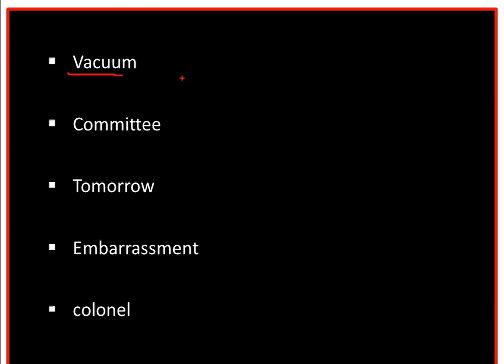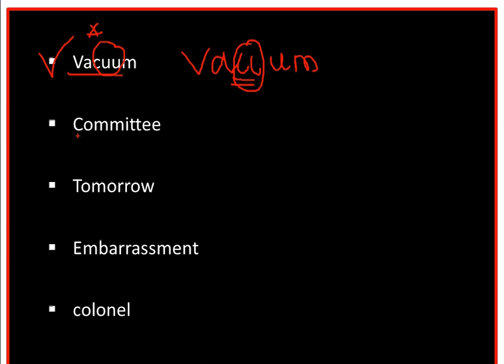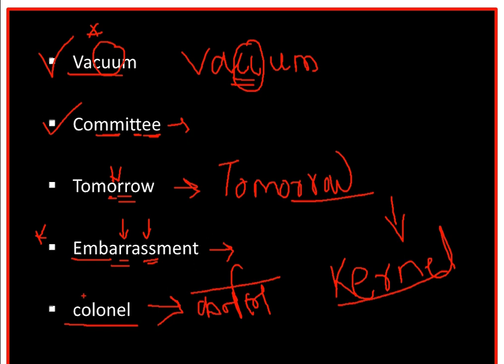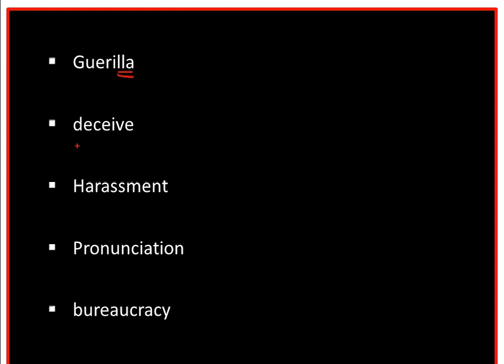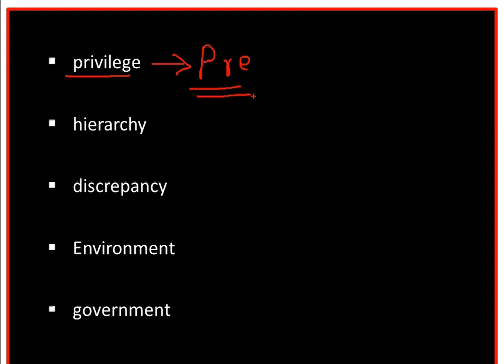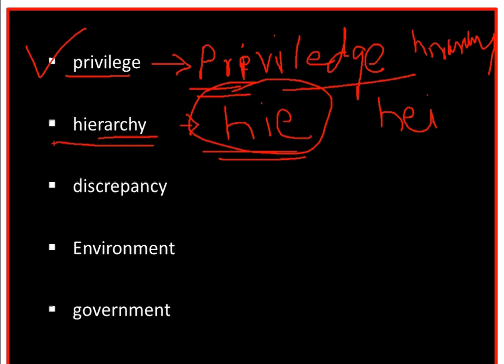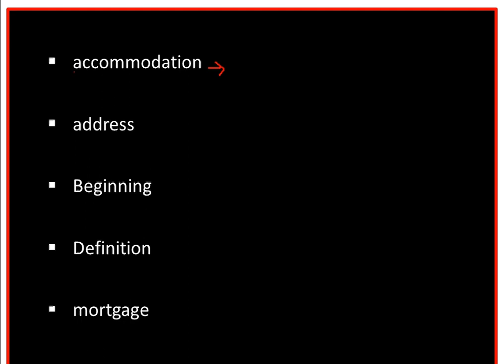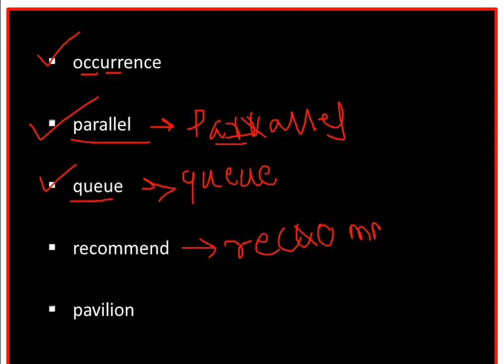तलाठी भरती 2019 || Talathi exam || Talathi test series || talathi question paper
In this lecture we have explained common spelling mistake.
तलाठी भरती 2019 साठी अतिशय उपयुक्त असे lecture
This lecture is very useful for Talathi exam , MPSC PSI STI ASO ASSISTANT MAINS exam.